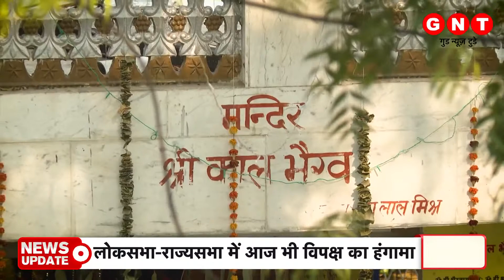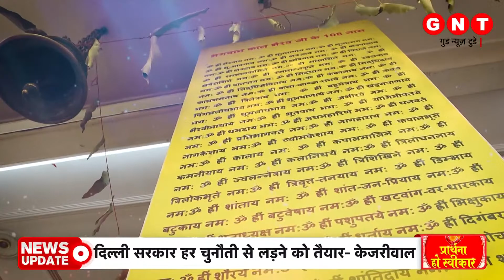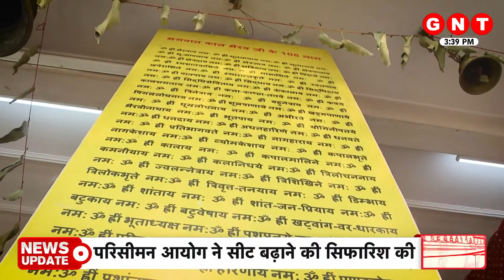पांडव कालीन भगवान भैरव का दरबार, यहां काल भैरव देते हैं अभय का वरदान | Prarthana Ho Swikar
आज हम आपको भगवान काल भैरव के कैसे दरबार की यात्रा पर ले जाने वाले हैं जो पांडव काल में बना हुआ है। पांडव कालीन मंदिर में भगवान काल भैरव अपने भक्तों को अभय होने का वरदान प्रदान करते हैं। काल भैरव का यह दरबार कहां है और आप यहां तक कैसे पहुंच सकते हैं जानने के लिए देखिए Prarthana Ho Swikar